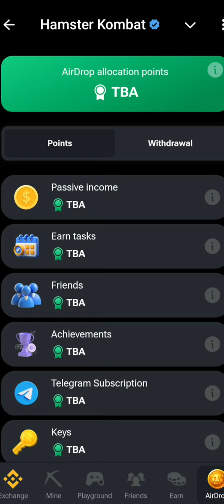August 9 Hamster Daily Cipher Code And Airdrop Alerts || Airdrop Distribution Starts Soon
Hi Hamsters ... We are Here With New Crypto Currency Updates And Now A days Most Famous Airdrops.

We have Latest Updates On Our Channel Related To All Crypto Currencies...

Thanks